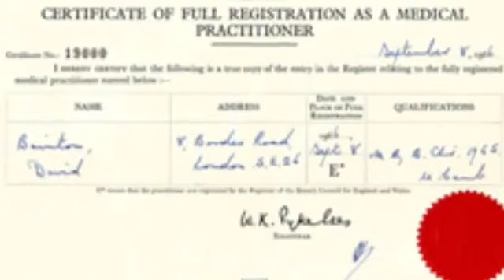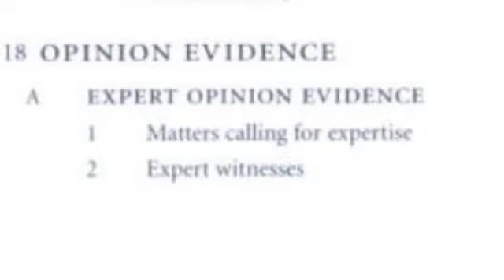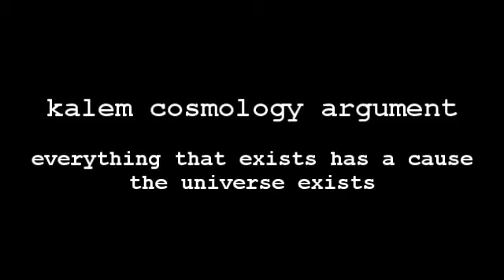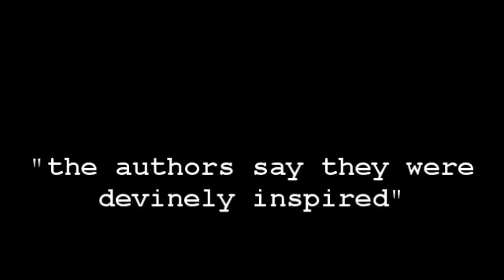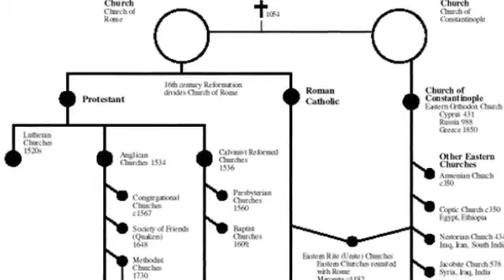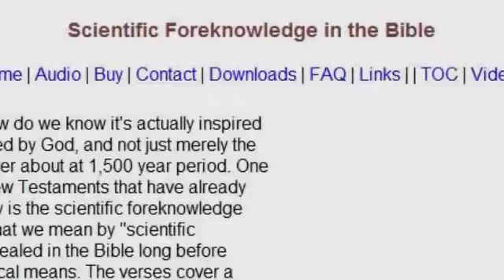Religion - and its disconnect from reality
The religious show a propensity to ignore the normal mental functions that they usually employ in everyday life.

The arguments that they use to justify their position are arguments that they would never take seriously in any other area of their lives.

The arguments they use to seek to persuade others to their way of thinking are utterly vacuous. They are certainly not arguments that they would accept in favor of other faiths.